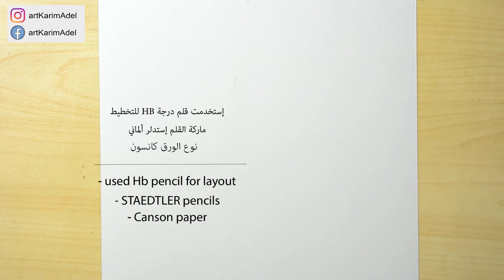تعلم رسم وجه بنت بالرصاص خطوة بخطوة - رسم فتاة بشعر طويل على الوجه للمبتدئين - تعليم رسم البورتريه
تعليم الرسم للمبتدئين بطريقة سهلة من البداية وحتي الإحتراف مجاناً وبشرح وافي وكامل في جميع الخامات ( الرصاص - الفحم - الالوان الخشبية - الباستيل - الزيت - والرسم بالقلم الجاف )

ارسلوا نتائج التدريب علي صفحتي بانستجرام او فيسبوك  لمعرفة أخطائكم وتصحيحها
صفحتي علي فيس بوك  :

WxDqOvQeFrxPp87

تعلم التظليل بالقلم الرصاص
تعلم الرسم بالرصاص
تعلم الرسم بسهولة للمبتدئين
تعلم رسم القماش
تعلم تظليل القماش
تعلم رسم البورتريه بالرصاص
تعليم رسم البورتريه
تعليم رسم البورتريه للمبتدئين